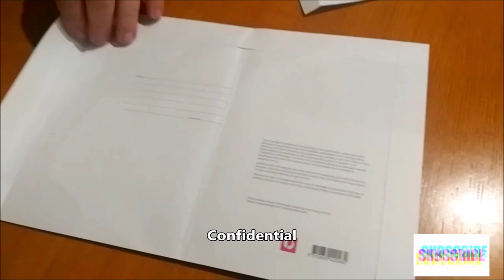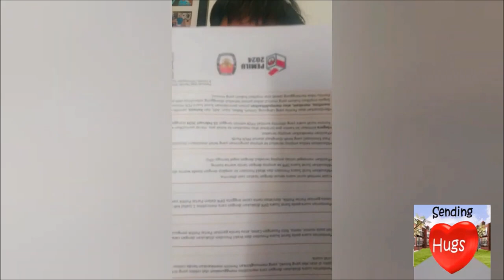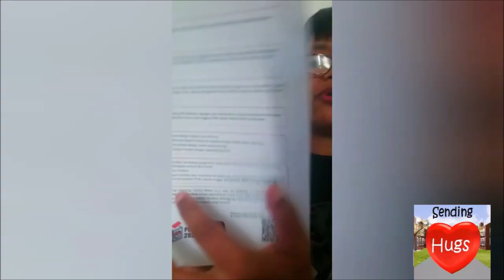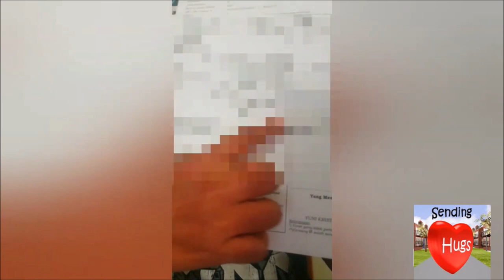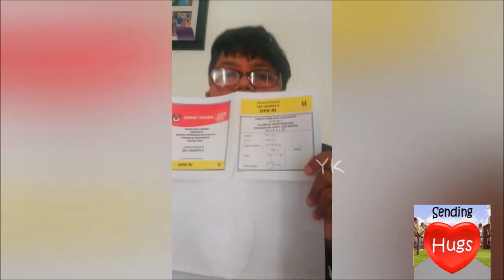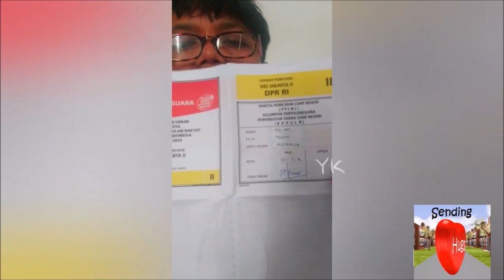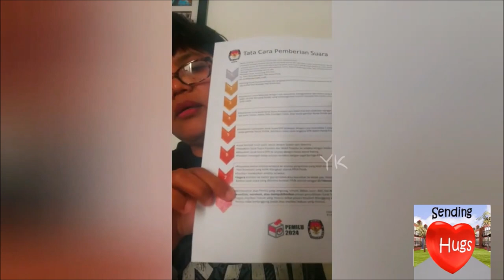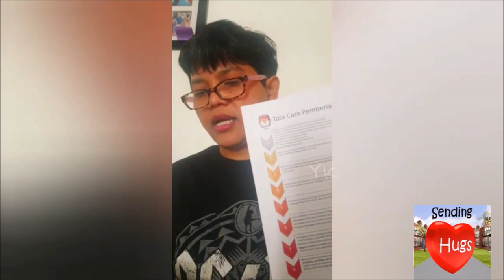TULUS DAN IKHLAS #044 - 2024 Indonesian General Election | SPECIAL PEMILU DI RUMAH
Bisa ikut pemilu di rumah sendiri karena kesibukan! Setelah memilih CAPRES secara pribadi/rahasia, kedua surat pemilihan suara saya kirim via POST!

Pemilu Indonesia 2024
Penghitungan surat suara
Video viral hasil penghitungan surat suara di luar negeri